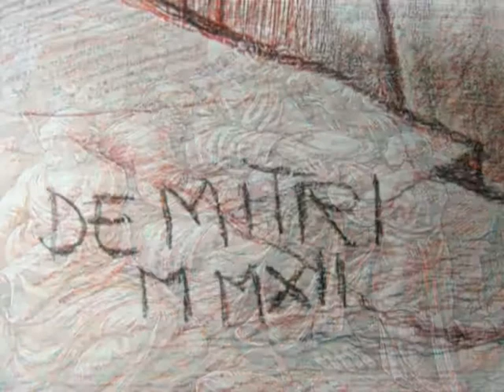CHIESA SANTA GIACINTA - MAESTRO LUIGI DE MITRI.VOB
Affreschi e grafiche (sanguigna e matita) del Maestro Luigi DE MITRI presso la Chiesa Santa Giacinta a Roma.
"Un corpus significativo della mia personalità di artista è sicuramente quello che ho realizzato tra il 2011-12 a Roma nella Chiesa di S. Giacinta in Via Vecchia Casilina. L'opera mi è stata commissionata da Don Enrico Feroci e trattasi di due opere pittoriche in affresco (lunetta e finto rosone) all'esterno e quattro grandi grafiche nell'interno (sanguigna e matita) realizzate direttamente sul muro.
Nella lunetta ho rappresentato la Samaritana mentre nel finto rosone otto episodi della vita di Cristo con al centro il volto dell'Eterno.
Nell'interno sui muri laterali dell'unica navata ho rappresentato sulla destra "il miracolo delle nozze di Cana" e "il buon Samaritano", mentre sulla sinistra "il miracolo della moltiplicazione dei pani e dei pesci" e "Gesù tra i Sacerdoti del  Tempio". L'affresco e la grafica presentano enormi difficoltà poichè un eventuale errore richiede la rimozione dell'intonaco per ricominciare. Ritengo di aver lasciato una traccia importante del mio credo artistico."